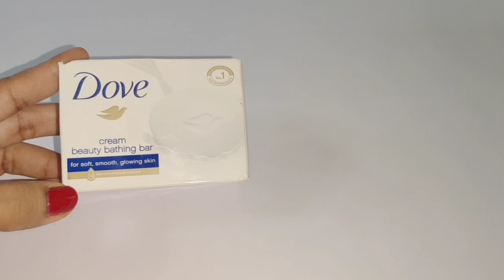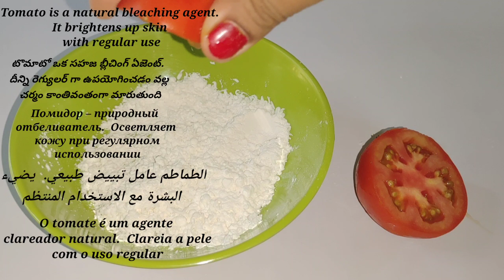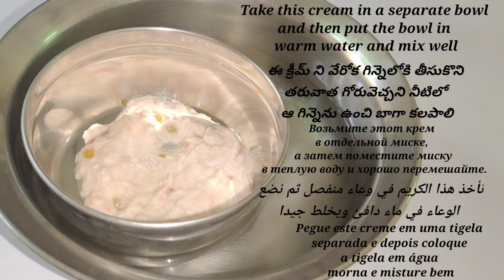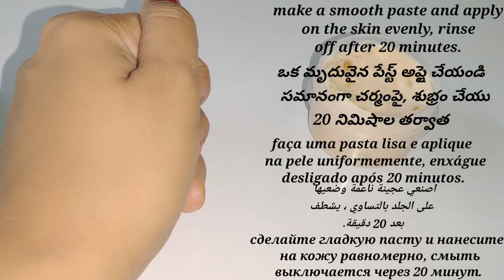Dove soap with Tomato and the result will shock you, if you don't believe it try it yourself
l